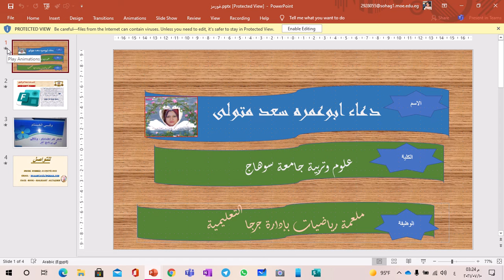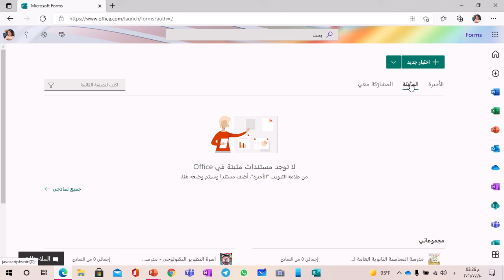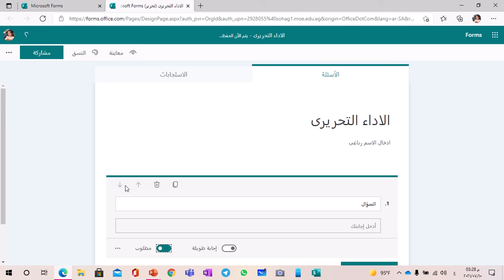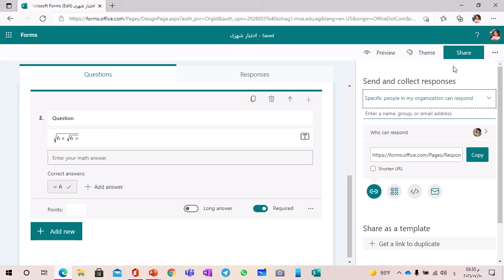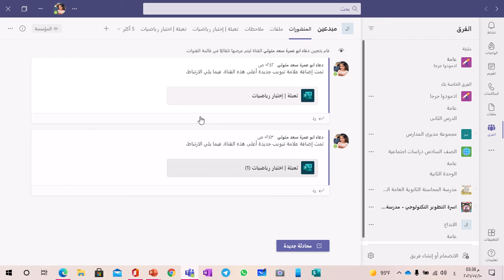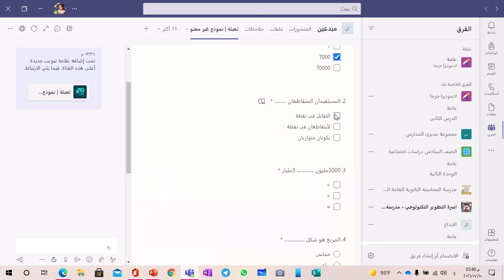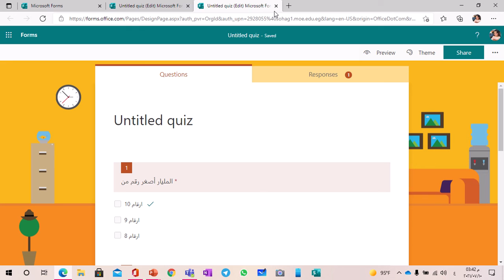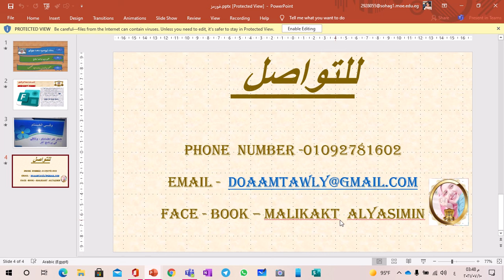شرح تطبيق Forms ا / دعاء ابو عمره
شرح تطبيق Forms